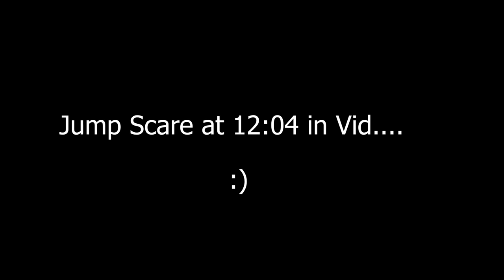HAUNTED CAMPING WITH MICHAEL MYERS! (ROLEPLAY) | FARMING SIMULATOR 2019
Pop out at 12:05 in vid! Jake, Klutch and I decided to go on a Camping trip and stayed at the same place that a girl went missing at last year. Klutch became a little scared, we assured him it was totally safe. we thought!

S/O to ViperGTX for helping make the Michael Myers Mod along with Ryan!

FREQUENTLY ASKED QUESTIONS:

1. How do you get the game?

2. Can you get mods for Xbox One or PS4 (talking about FS19 not FS17)?

3. Where do you get your mods?

4. Why is it called the Squad if it is only one person?

5. Can I play with you?